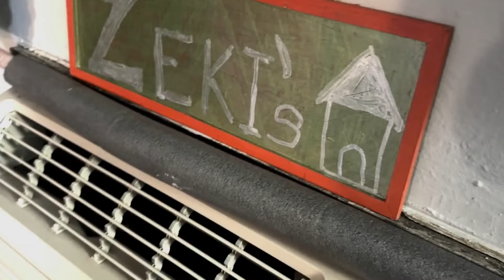Residents in Denver apartment building without heat, hot water during winter storm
A winter storm is bearing down on Colorado, dropping an initial round of snow on Tuesday night into Wednesday, with more expected Thursday and Friday. FOX31's Rachel Saurer spoke to Denver tenants who have been struggling to keep warm inside their own homes.